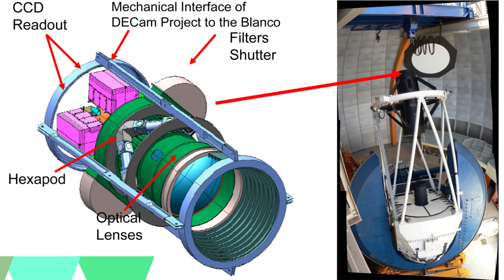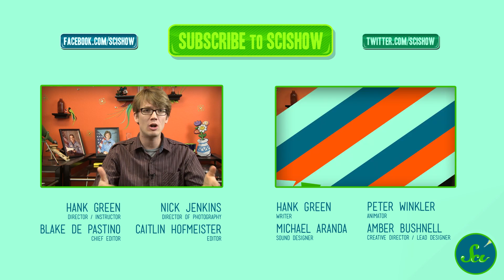Dark Energy Camera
Hank brings us news of the most sensitive digital camera in the universe, poised to help astronomers explain the mystery of why the universe is speeding up instead of slowing down as Einstein's theory of General Relativity would predict.